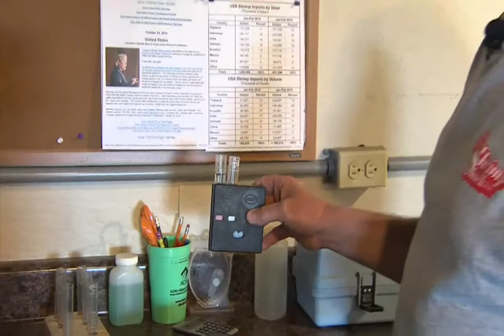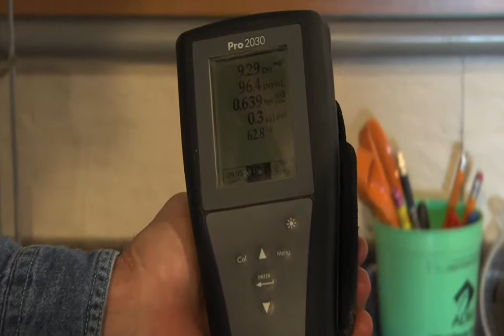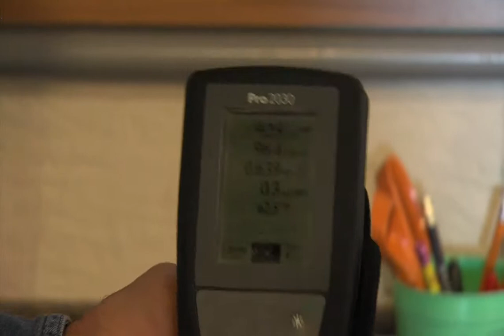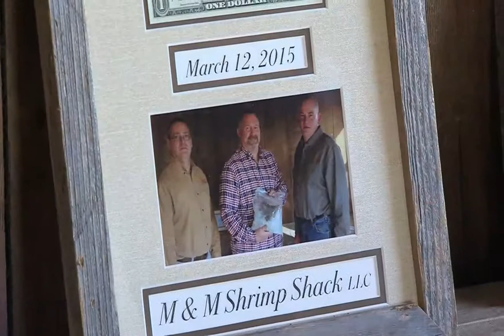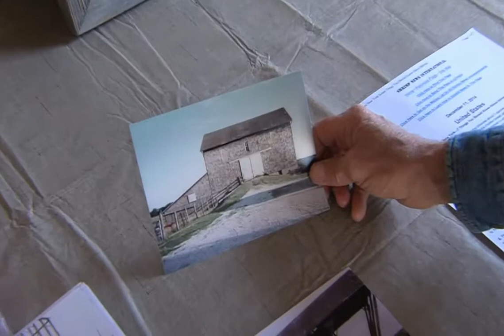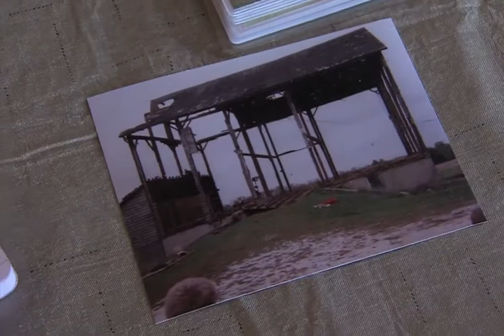Illinois Stories Shrimp Shack WQEC-TV:PBS Springfield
One of the LAST places you'd expect to find a shrimp farm is in Mendon, Illinois, but that's where we found one! Come take a look at these two enterprising DIY friends who have an interesting, and tasty start-up business in a farm much closer to the prairie than the ocean.